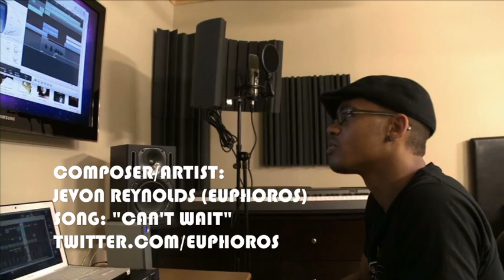Studio Rescue: Episode 1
Francis Buckley. Grammy winning Audio Engineer. All round great guy. Project studio fairy godmother?

In Studio Rescue we join Francis as he visits a range of home studios and combines the fundamentals of acoustic science with a few hard-earned industry secrets to get the most out of the available space.

In this episode Francis visits the home of Jevon Reynolds (Euphoros) and helps drag his mixing out of the closet.

Is your studio in need of rescue? and Francis might just be knocking on your door next!

See this and many other specially made programs for the musician, engineer, producer, photographer and audio enthusiast at .